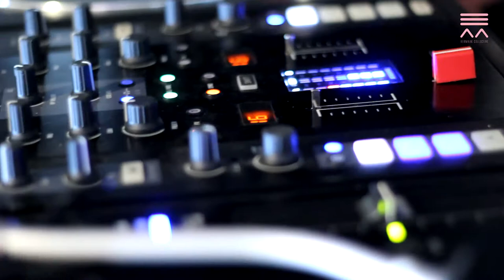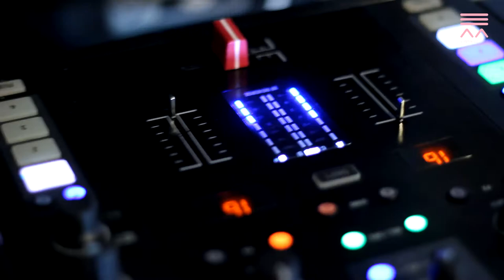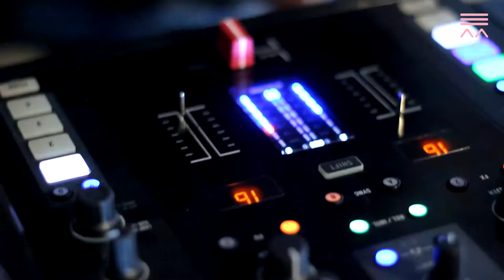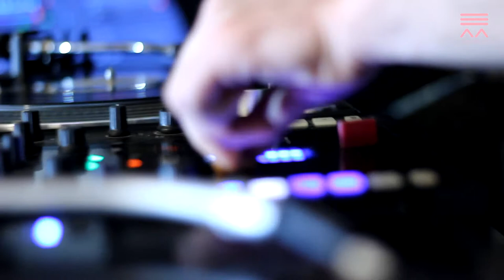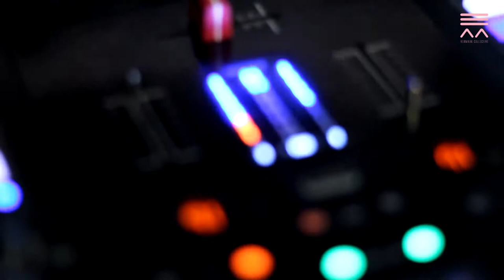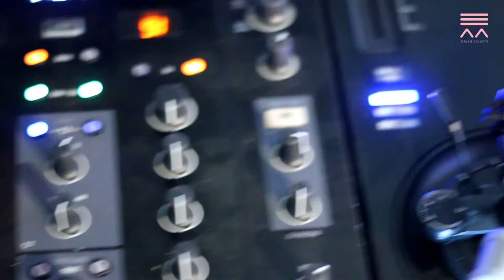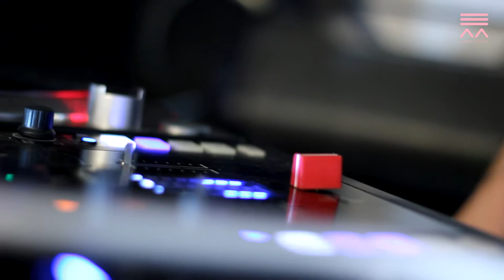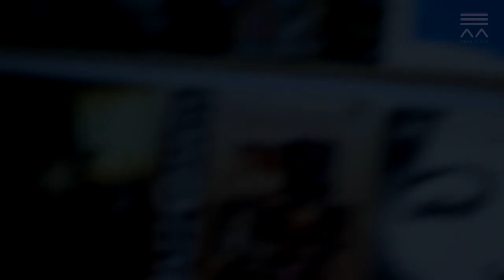Guest Mix #007 [Bro:.Nalbandyan] - Vermaak Collective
This time our GuestMix session turned to be super funky spiced. Please meet Bro Nalbandyan from Vermaak Collective with his juicy mix.